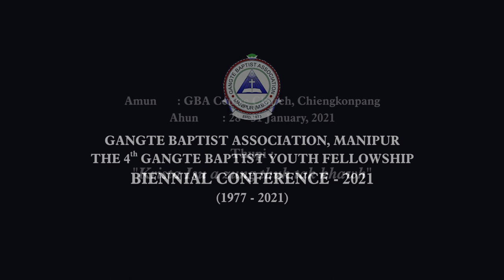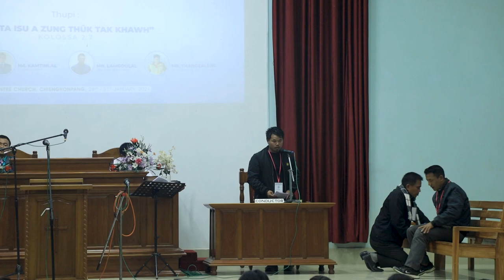GBYF Biennial Conference - TUNKIMZAN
Gangte Baptist Association,Manipur
The 4th Gangte Baptist Youth Fellowship
Biennial Conference -2021

© Reupload in other YouTube channel without prior permission is prohibited.
GBA BYF CENTRE CHURCH Official YouTube channel.